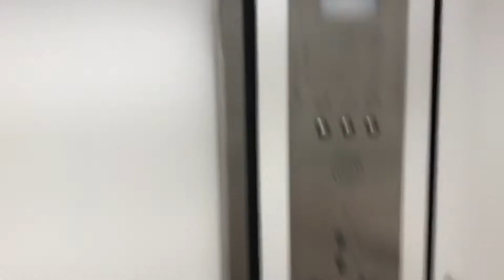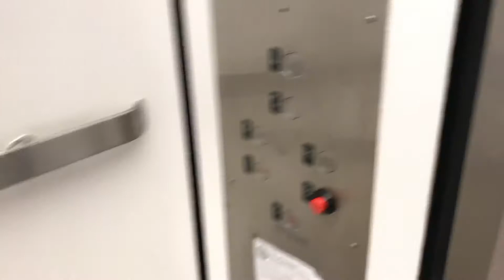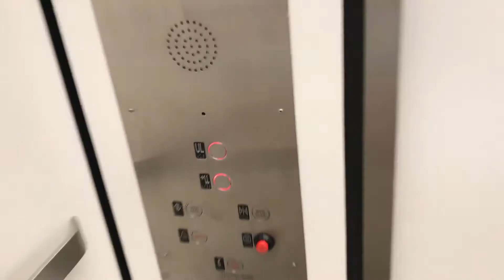Graeginator Rides The Elevator at JCPenney at Fox Valley Mall in Aurora, IL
JCPenney at Fox Valley Mall in Aurora Illinois